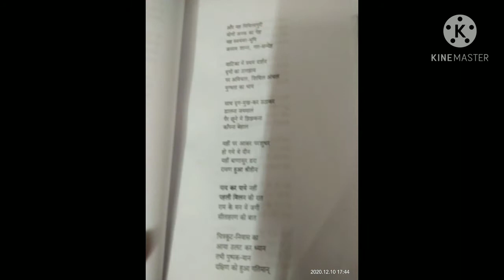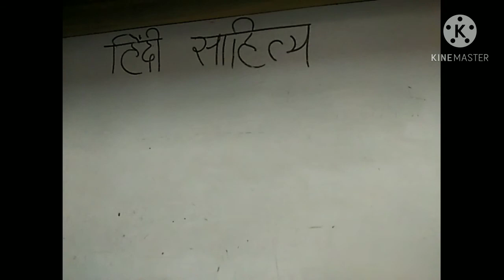पुष्पक - यान -डॉ.संजू श्रीमाली